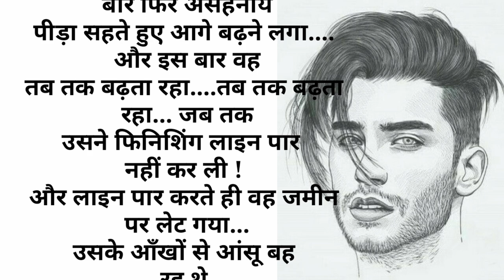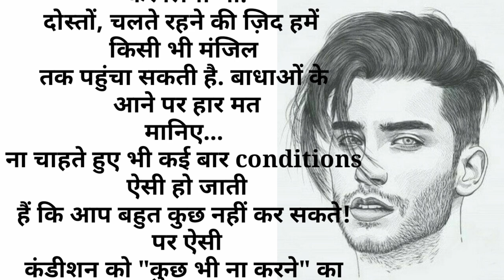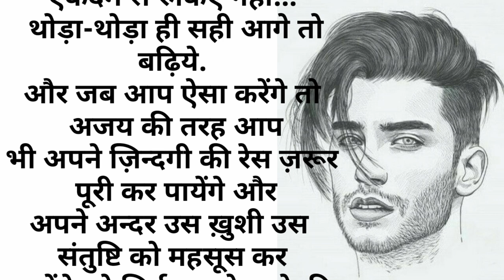चलते रहेनेकी जिद | hindi stories | motivation story | lessonable story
Story
, Hindi stories,
 Hindi stories with moral,
 Moral stories
, Motivational stories
, Stories in hindi,
 Parivarik kahaniyan,
 Gharelu kahaniyan
, Written stories
, Sad story,